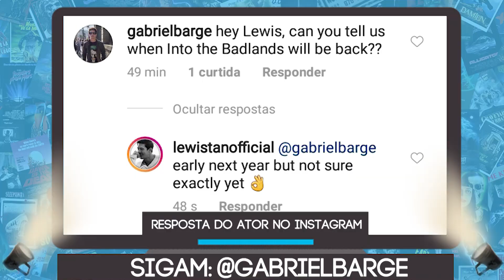QUANDO A 3° TEMPORADA DE INTO THE BADLANDS VAI VOLTAR?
Fala galera do Youtube, beleza? No vídeo de hoje, vim trazer alguns esclarecimentos sobre o retorno da série "Into The Badlands", a série de ação original da AMC.

Produzido por: Gabriel Barge
Editado por: Gabriel Barge
Apresentado por: Gabriel Barge